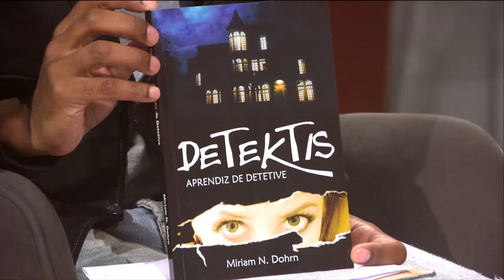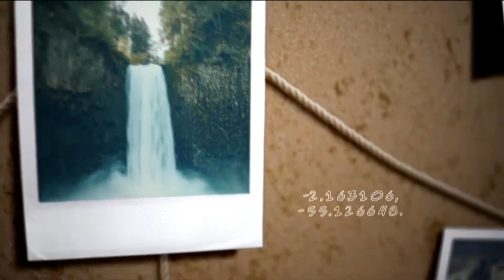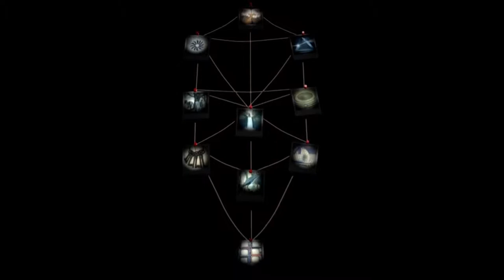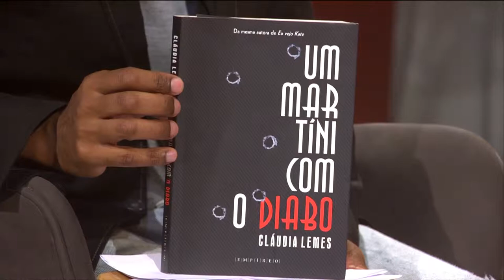ESTAÇÃO CULTURA 23/04/19